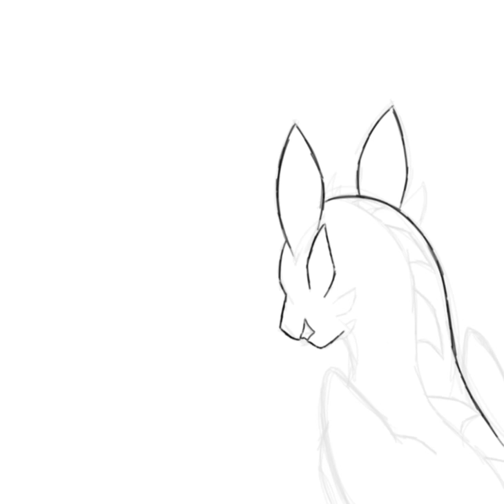◀ Lost Cause - Prize for @SW.Blue_exe ▶ TW: BLOOD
I like how this turned out. No clue why i made a demon dragon thing though lol i just didn't know what to do for the large empty space in the background lmao hope you like it 💜
Time: 9 hours and 45 minutes
Character(s): Sol (SW Blue), random demon dragon thing
Apps Used: Ibis Paint X, Capcut
Song: Lost Cause - Billie Eilish
Copyright©

I take no credit for any of the music. Copyright Disclaimer Under Section 107 of the Copyright Act 1976, allowance is made for & amp; quot; fair use & amp; amp; quot; for purposes: such as criticism, comment, news reporting, teaching, scholarship, and research.